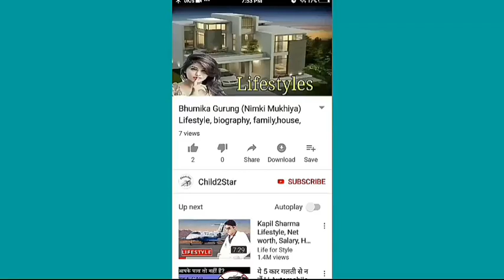Urvi Shetty (Mtv INTM 4 Winner) Lifestyle,Income,House,Cars,Luxurious,Family,Biography & Net Worth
Urvi Shetty is a model and actress from Mumbai, Maharashtra, who appears in India’s Next Top Model season 4 (2018) & In 8 December 2018 She Declared Winner Of Mtv's India's Next Top Model Season 4 Winner